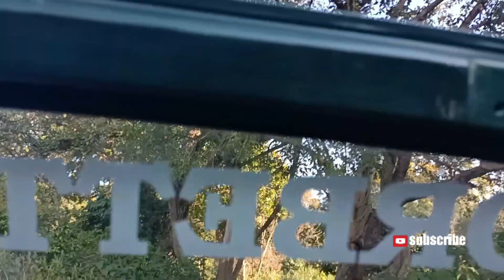Jim corbett national park